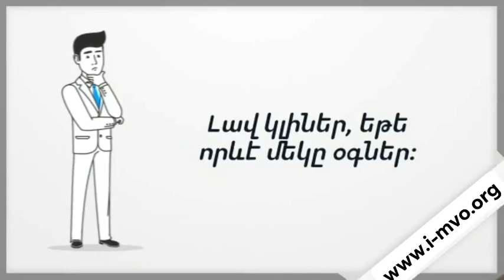Վիրտուալ օգնական || i-MVO My Virtual Office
😩Այնքան բան կա անելու և ժամանակ չկա ⏳
😕Լավ կլիներ որևէ մեկն օգներ 🤦‍♂️
🤔Իսկ ու՞մ դիմել 🤷‍♂️
😃Ամեն ինչ մեկ վայրում՝ ՕՆԼԱՅՆ 🌏👨‍💻
😉Պարզ և հեշտ 👉🏻
      i-MVO իմ վիրտուլ գրասենյակ